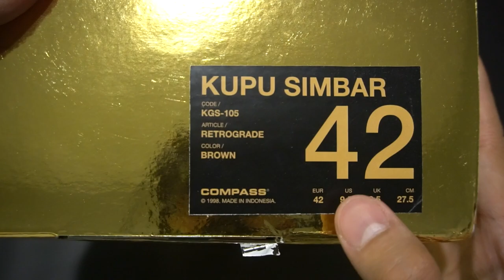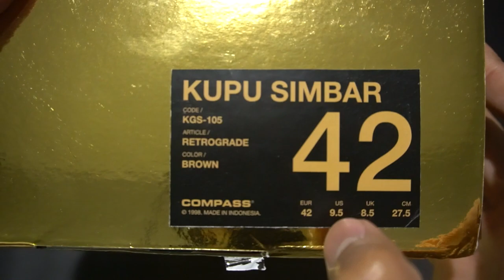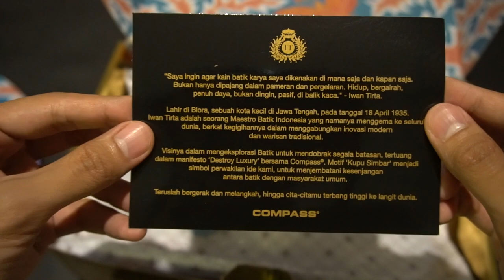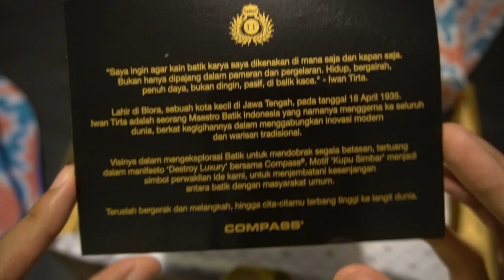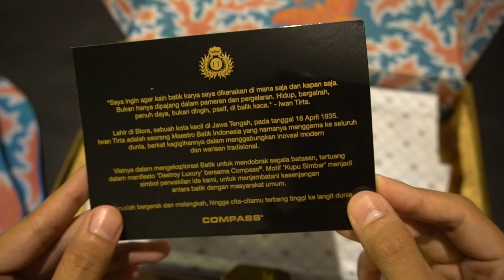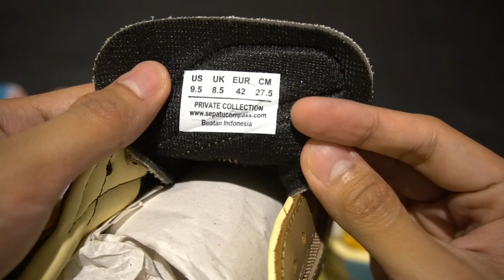Review Sepatu Lokal Kolaborasi Compass Velocity dan Iwan Tirta Private Collection Kupu Simbar Brown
Review Sepatu Lokal, Indonesia: Compass untuk Siluet Velocity Kolaborasi dengan Iwan Tirta Private Collection, Jakarta, Indonesia sebagai siluet sepatu baru yang diluncurkan oleh Compass yang selama ini kita ketahui banyak bermain di Sepatu Vulkanisasi. Upper sepatu ini terbuat dari leather dan mesh dan dilengkapi dengan plat polyurethane dioutsolenya. Lining yang digunakan pada sepatu Velocity ini sudah diperbaiki dan tidak akan memberikan ketidaknyamanan pada bagian tumit kaki.

Sepatu ini mengangkat tema kupu simbar sebagai corak batik utama pada bagian sepatu terlihat dari bagian insole, tumit hingga kotak sepatunya yang tidak kalah spesial pula. Dibandrol dengan harga Rp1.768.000 dan hanya diluncurkan terbatas sebanyak 100 pasang untuk tiap colourwaynya membuat sepatu ini semakin spesial. Terdapat 3 colourway pada compass velocity kolaborasi dengan Iwan Tirta ini diantaranya adalah black, taupe grey hingga brown.

Menurut teman-teman apakah siluet baru ini worth it dengan harganya? Apakah perubahan-perubahan pada edisi imlek ini memberikan kenyamanan yang lebih baik dibanding sepatu velocity rilisan sebelumnya? Kembali lagi ke pendapat dan kebutuhan masing-masing teman-teman. Dari sisi kenyamanan, terdapat beberapa peningkatan jika dibandingkan dengan siluet Compass yang lainnya. Mari bersama-sama kita dukung produk-produk sepatu lokal Indonesia agar dapat mendunia.